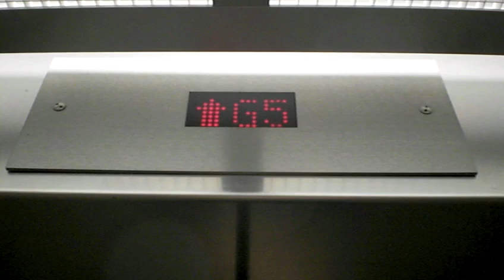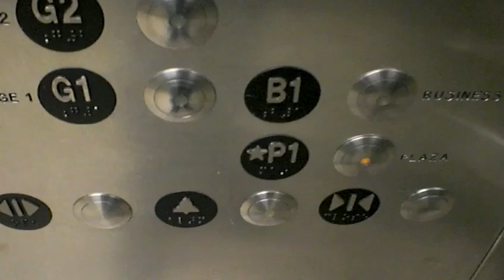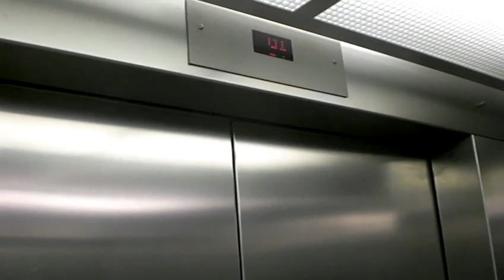ThyssenKrupp Traction Elevator at IU Business Parking Garage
Riding the elevator at the IU School of Business parking garage.